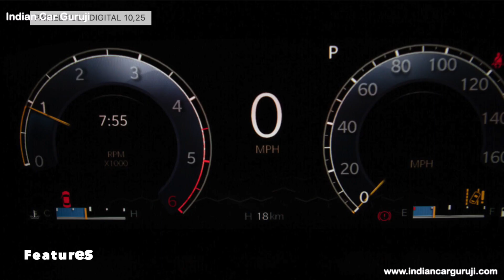2022 Jeep Meridian (India) - Launch Date, Price, Interiors | Toyota Fortuner Rival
2022 Jeep Meridian (India) - Launch Date, Price, Interiors | Toyota Fortuner Rival

Top Best Car Perfume: